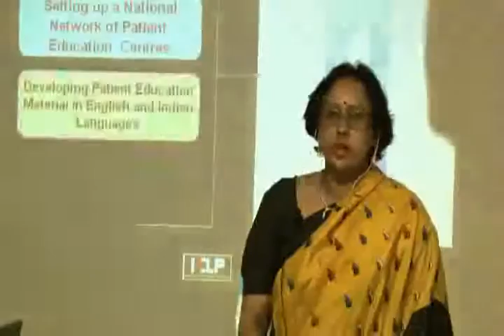Overcoming your Subconscious Fears Part 1.wmv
This video is a talk by Ms.Akila Maheshwari at HELP on 7th Feb,11. Topic "Overcoming your Subconscious Fears". Ms.Akila Maheshwari can be contacted at 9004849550/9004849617. This is part of the HELP Talk series at HELP, Health Education Library for People, the worlds largest free patient education library